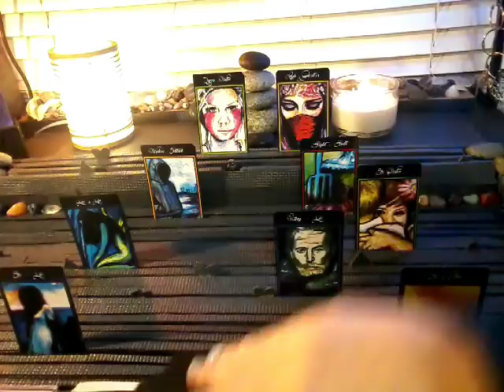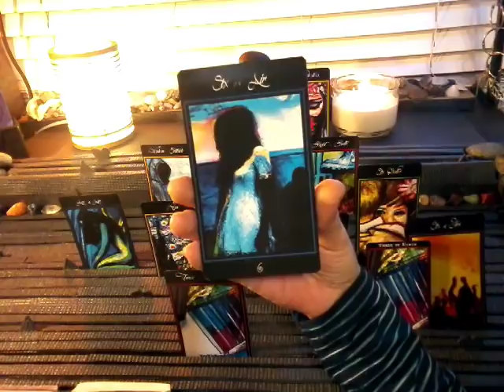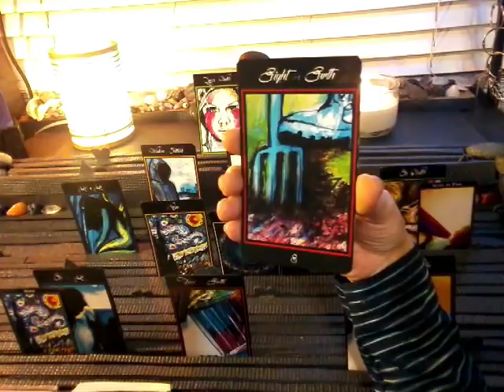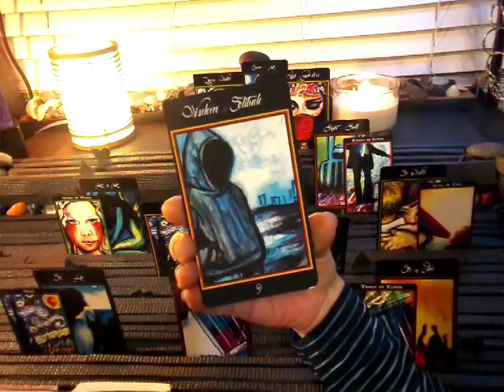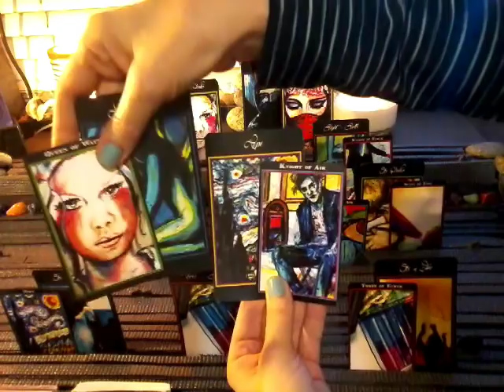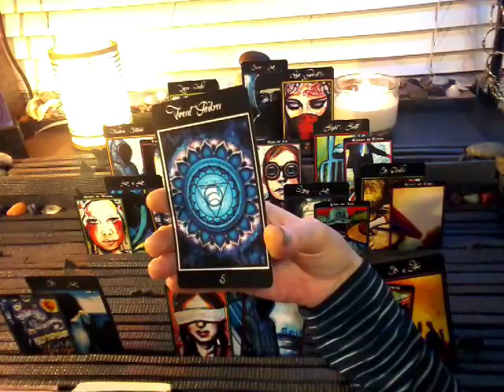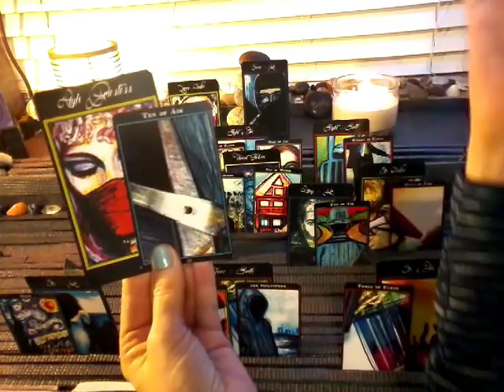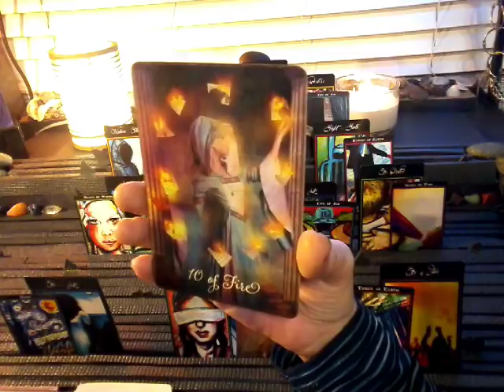nfgctarot ~ 11:11 Twin flame ~ March 20-April 1~ TIME TO CLEAR THE AIR/SPEAKING FROM THE HEART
I will have to wait until tomorrow to do the YIN & YANG readings. Hopefully, I will feel a little better. xoxoxo

Song featured in intro~ Noxik-Killjoy & Mission Impossible
Please watch the following video for types of reading and prices:

Types of readings and prices:

1) Past, Present, Future (General)~ 5 cards $20
3 cards main spread, 1 card overall energy, 1 universal message

2) Celtic Wing (General)~13 cards (+ clarifying if needed) $50
11 cards main spread, 1 card overall energy,1 universal message

3) 11:11 Twin Flame (Love)~
5 cards Yin, 5 Yang, 3 union, 1 card overall energy, 2 universal message

5 Yin (+ 3 clarifying- past, present & future)= 20, 5 Yang (+ 3 clarifying- past, present & future)= 20, 3 union energies- foundation, crown & heart (+ 2 clarifying- Yin & Yang aspects)= 9, 1 card overall energy, 2 universal message

4) Yin/Yang Reading (Love)~

6 Yin, 6 Yang, 2 union,1 card overall energy, 2 universal message

6 Yin (+  3 clarifying- past, present & future) = 24, 6 Yang (+  3 clarifying- past, present & future) = 24, 2 union energy, 1 card overall energy, 2 universal message

5) Divine Partnership (Love)~

9 Yin, 9 Yang, 1 card overall energy, 2 universal message

9 Yin (+ 3 clarifying- Past, Present & Future)= 36, 9 (+ 3 clarifying- past, present & future)= 36, 1 card overall energy, 2 universal message

6)  Crystal Ball (Love & General)~ 26 (+ clarifying if needed) $80
25 cards= 5x5 grid- distant past, recent past, present, near future & distant future), 1 universal message

If this is a general reading, not all messages will resonate with you. I ask spirit to give at least one message for those who are listening.  Also, either side can be you as they represent the duality of the mind. The male is logical, unemotional and mental. While the female is creative, irrational and emotional.